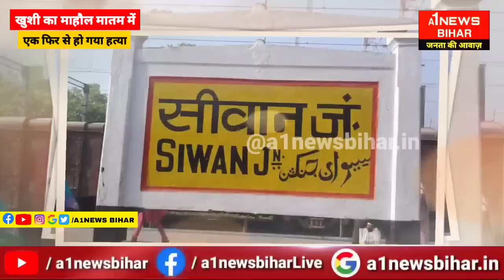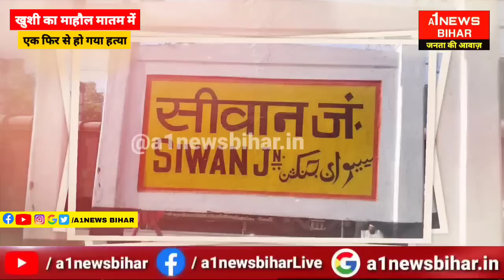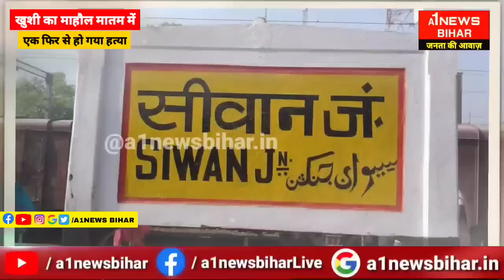सिवान मे परिवार वालो के घर पूरी दिवाली की तैयारी जोरो शोरो से थी हुई ल/ड़ा.. गई ज/न - A1NEWSBIHAR.IN